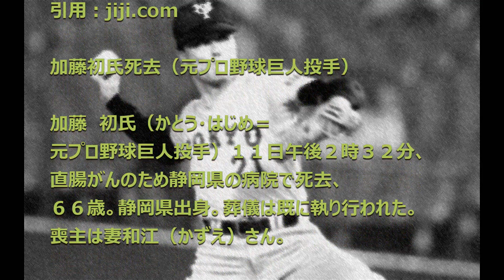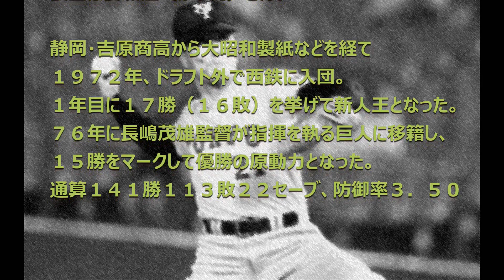【訃報】加藤初氏 2016年12月11日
【訃報】加藤初氏(元プロ野球巨人投手)
2016年12月11日
死因：直腸がん

加藤初氏死去（元プロ野球巨人投手）

加藤　初氏（かとう・はじめ＝元プロ野球巨人投手）１１日午後２時３２分、直腸がんのため静岡県の病院で死去、６６歳。